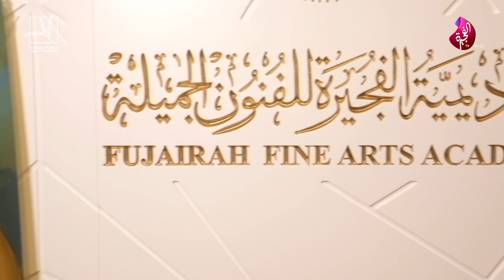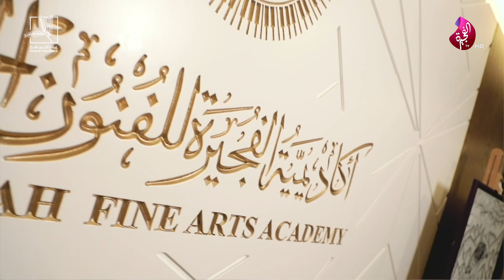برنامج سبعة على سبعة حلقة 527 تاريخ 02-09-2019 تلفزيون الفجيرة